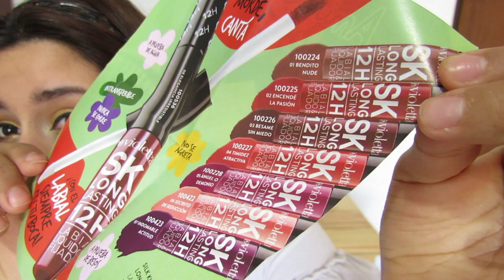MAQUILLAJE DE CATALOGO VIOLETTA! EL MEJOR ILUMINADOR DE CATALOGO?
Mi INSTAGRAM